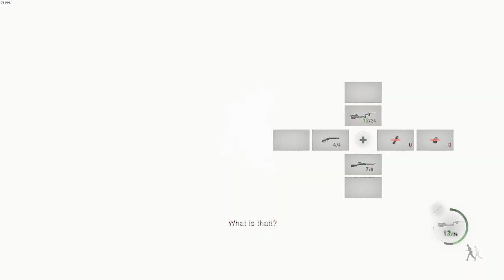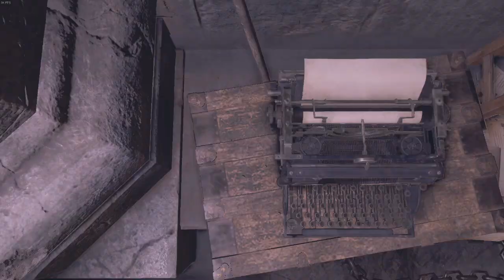Resident Evil 4 Remake - Part 10 - The Castle